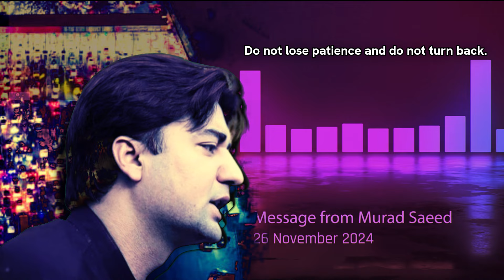Message from Murad Saeed | 26 November 2024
مراد سعید کا پیغام | 26 نومبر 2024
[انگریزی سب ٹائلز - اردو بیان]

‏جوانو!
‏ آج سے اعصاب کی جنگ کا آغاز ہورہا ہے۔ جیسے جیسے آپ ڈی چوک کی قریب پہنچتے جائیں گے ہر لمحہ صورتحال بدلتی جائیگی۔

 آپ نے اسی طرح منظم، پرامن اور ثابت قدم رہنا ہے۔
‏راولپنڈی اور اسلام آباد کے شہریوں!
‏ جو لوگ دو دن لڑ کر یہاں تک پہنچے ہیں ان کی ڈھال بھی بنیں اور ان کا سہارا بھی۔

‏پنجاب سے جو قافلے ابھی تک نہیں نکلے اب ان کی باری ہے۔

‏منزل ڈی چوک ہے۔
‏ پہلا مطالبہ عمران خان اور کارکنان کی رہائی اور پھر جو فیصلہ عمران خان کا۔

جب تک سٹیج سے ایاک نعبد و وایاک نستعین کی صدا نہیں گونجے گی واپسی نہیں ہوگی۔
‏اللہ ہمارا حامی و ناصر ہو۔